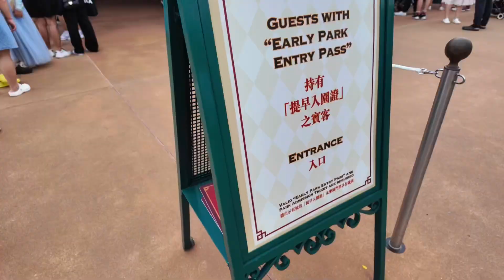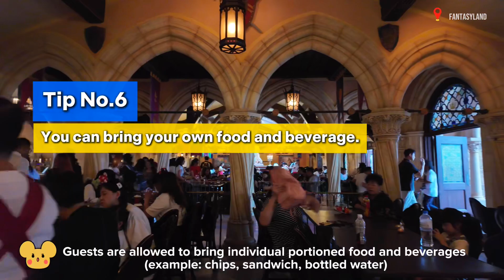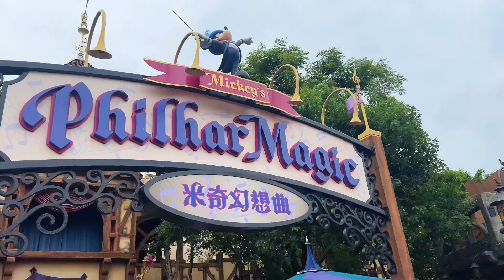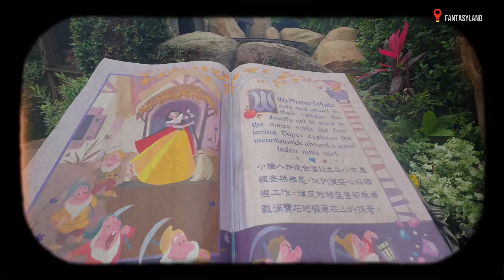HK DISNEYLAND 2024 | 1-Day Early Park Entry Pass | Friendly Rides POV | Part 1